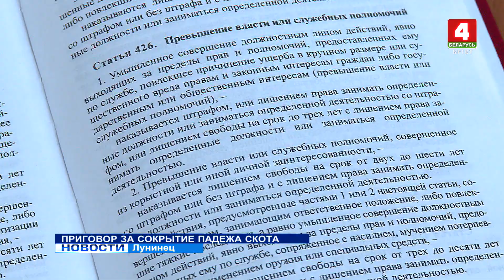ПРИГОВОР ЗА СОКРЫТИЕ ПАДЕЖА СКОТА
Три года с отсрочкой наказания и 300 базовых величин штрафа получила сегодня в Лунинце работница одного из местных сельскохозяйственных предприятий. Ей вменялось превышение служебных полномочий. Обвиняемая неоднократно скрыла факты падежа крупного рогатого скота.